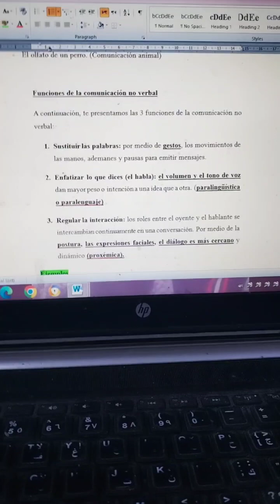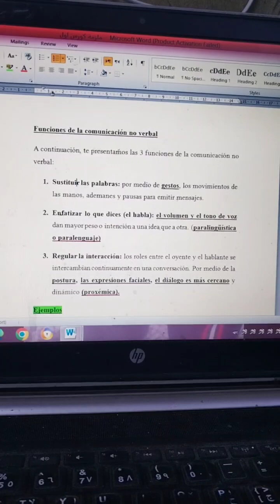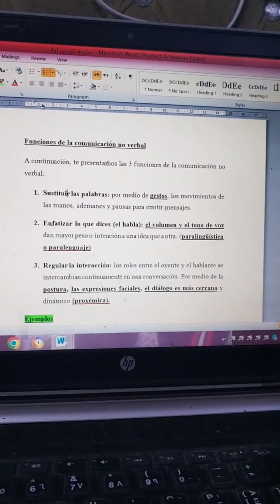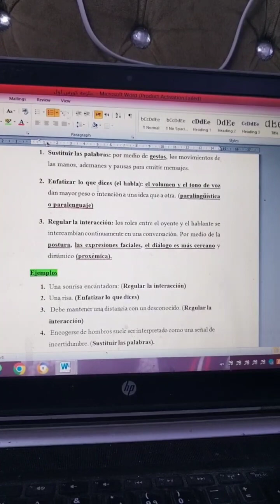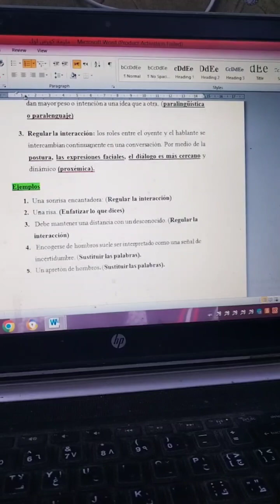قسم اللغة الاسبانية/ المرحلة الرابعة/ Función de la comunicación no verbal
ا.م ايناس صادق حمودي
جامعة بغداد/ كلية اللغات
قسم اللغة الاسبانية